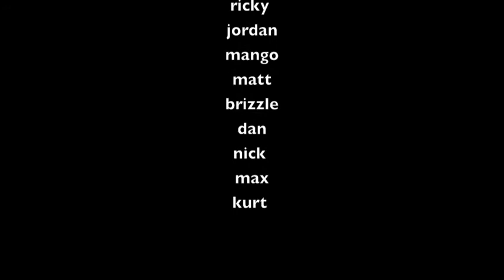First Documentary in Honor of my friends.